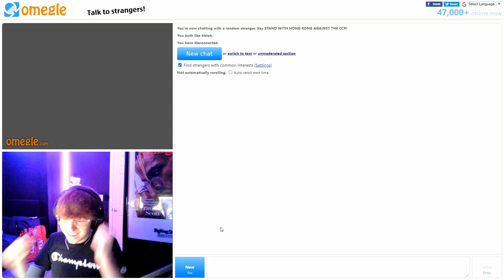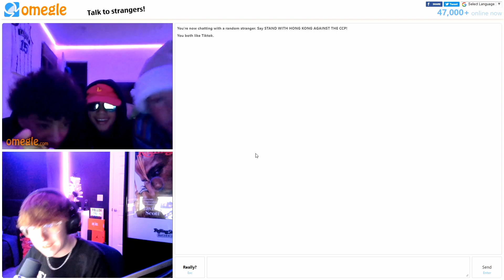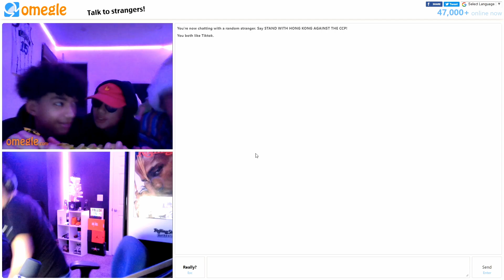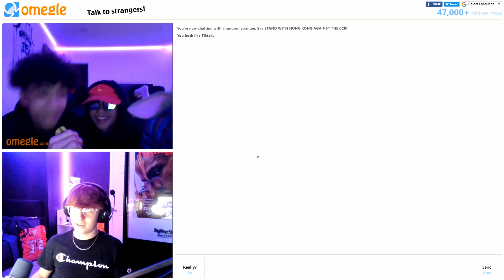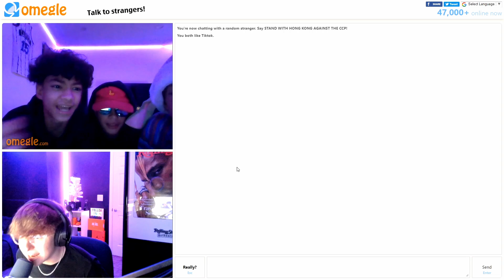SUS lil kids freestyle ... (WE BACK WITH OMEGLE)